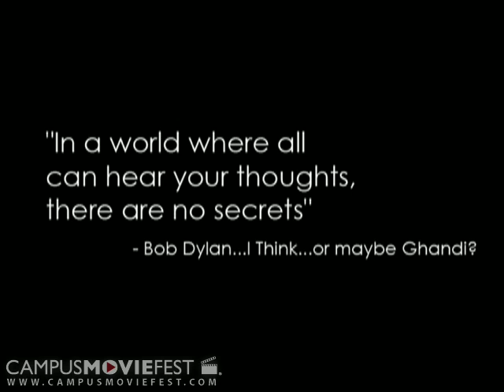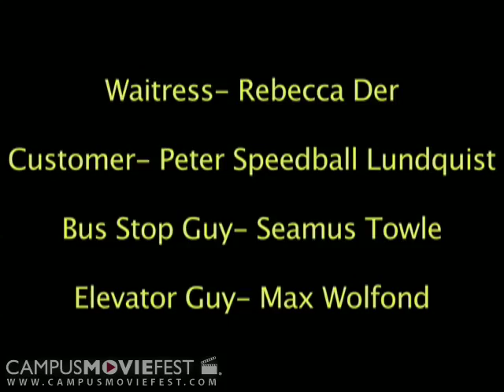Brain Waves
Garrett has an issue. He has no friends,social life, or girlfriend. Maybe the fact that everyone can hear what he's thinking has something to do with it. Garret's innermost feelings are broadcast to the world like a radio station, and it gets him down fro

Created by Small Town Pictures at Emerson College in 2009 as part of Campus MovieFest, the world's largest student film festival.

Brain Waves Cast & Crew :
Ryan Cultrera - Captain
with
Rebecca Der
Dan Lance
Matthew Daily
Shane Seibel